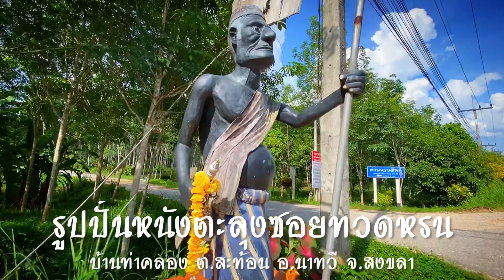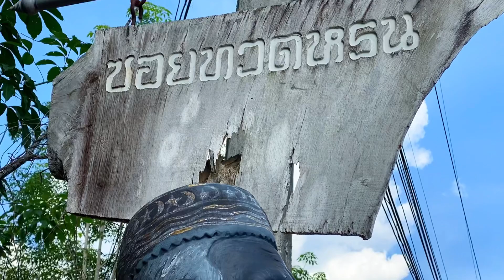รูปหนังตะลุงซอยทวดหรน บ้านท่าคลอง ต.สะท้อน อ.นาทวี จ.สงขลา